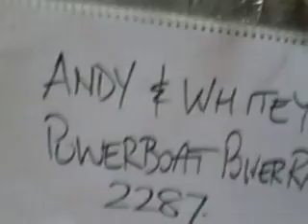Power Ranger power Boat